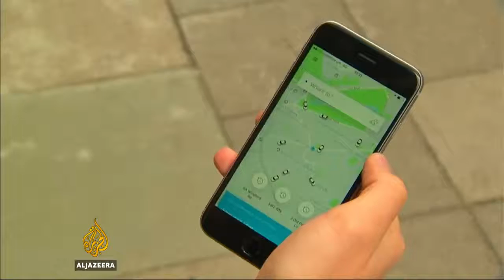Uber paid hackers to keep data breach quiet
Uber is facing investigation after revealing that it suffered a massive data breach affecting 57 million people - but kept the details quiet for more than a year. The hackers say they found.

Nov.21 -- Hackers stole the personal data of 57 million customers and drivers from Uber Technologies Inc., a massive breach that the company concealed for more than a year. Bloomberg's Eric.

Recode's Ed Lee weighs in on Uber's security breach and the coverup that followed.